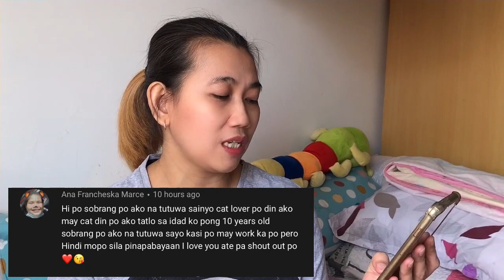BAGONG OVERLOOKING TAMBAYAN NILA FARSHLEY & POCHI II MY PERSIAN CAT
🎁 If you would like to send something for my furbabies you may send them to:

👉Block 10 ohoud street building #23 maidan hawally
kuwait
👉 Block 11 Jaber Bin Hayan St. kuwait- PHOTO LA PLUSBELLE